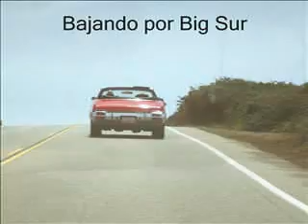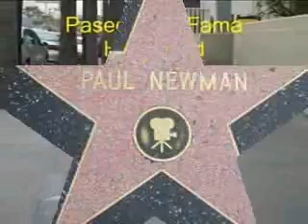Viaje a California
San Diego y recorrido desde San Francisco hacia el sur por la costa